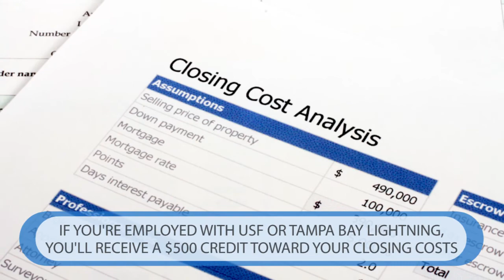The Duncan Duo: How Our Partnerships With Tampa Bay Lightning and Usf Can Help You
Our relationship with the Tampa Bay Lightning continues in 2019, but we’ve also secured another great partnership with a huge organization: the University of South Florida. These partnerships pay the benefits forward to you in several ways. For one, by buying or selling with us, you have a huge base of faculty, staff, and players with real estate needs. To learn more, watch this short video.